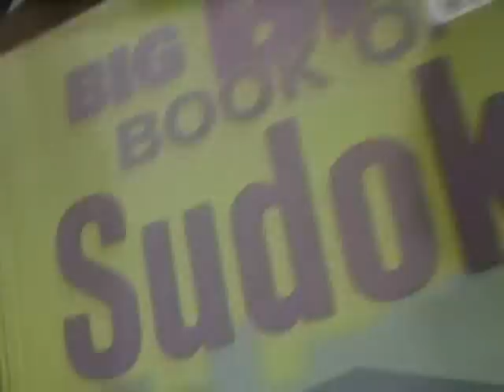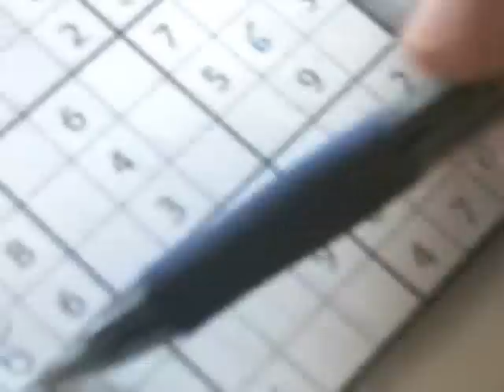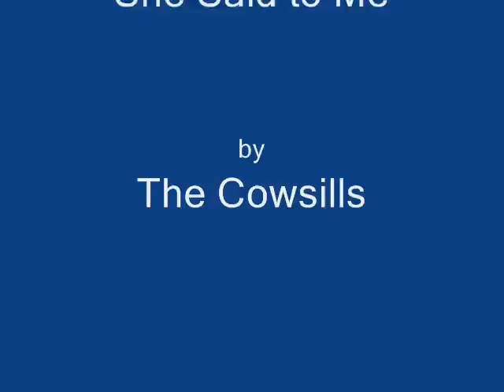Weezy & The Swish with Erik Griffin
Backstage at our podcast, Starring Louise Palanker and Laura Swisher with guest, comedian Erik Griffin